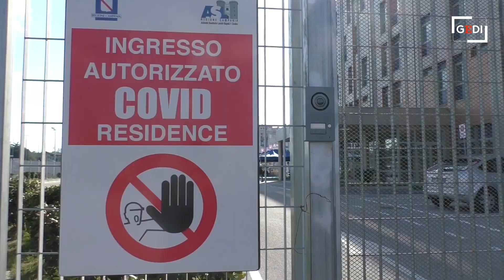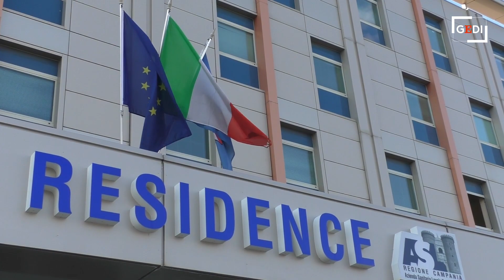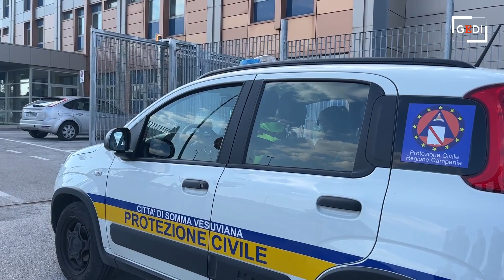Ucraina, Verdoliva: "Pronti a vaccinare i profughi contro il virus"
I profughi in arrivo dall'Ucraina dovranno transitare per il residence dell'Ospedale del Mare per il tampone rapido, altri controlli sanitari e per ricevere beni di prima necessità. "Solo il 35 per cento della popolazione è vaccinato, siamo pronti a somministrare le dosi in Campania, ma anche a fornire altri farmaci a chi è scappato da questo teatro di guerra", spiega il direttore della Asl Napoli 1 Ciro Verdoliva. Per Italo Giulivo, direttore della Protezione civile regionale è "un'emergenza complessa": "Con Prefettura e Consolato Ucraino c'è un protocollo per tutti gli arrivi in autonomia, solo a Napoli ci sono 25 mila loro connazionali pronti a ospitarli. All'hub dell'Ospedale del Mare abbiamo tutti i beni necessari, non occorrono per ora nuove donazioni e in caso servano aiuti la Guardia di Finanza offrirà beni confiscati". .Paolo Popoli